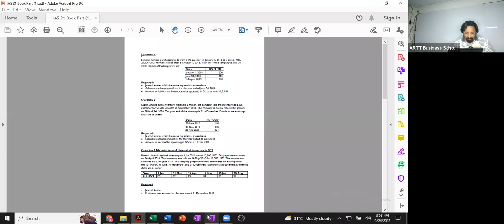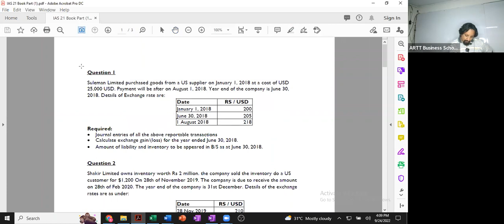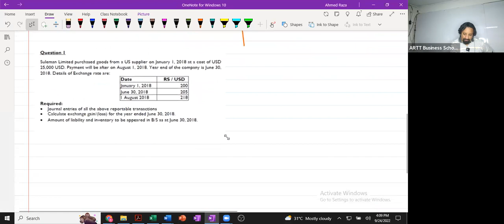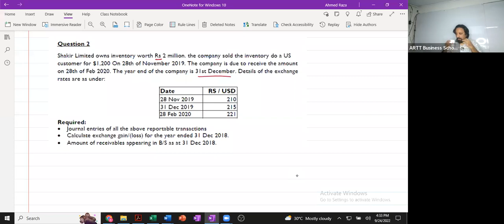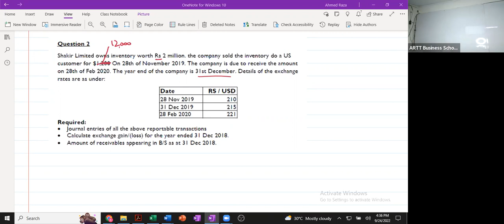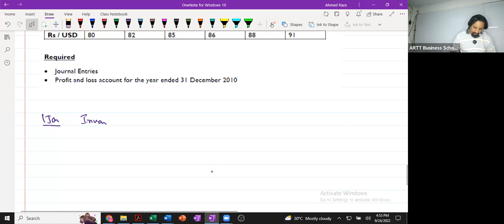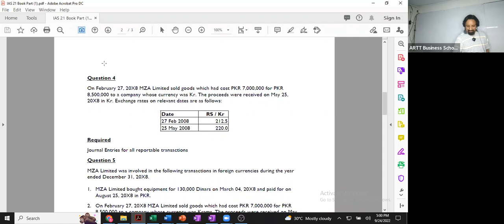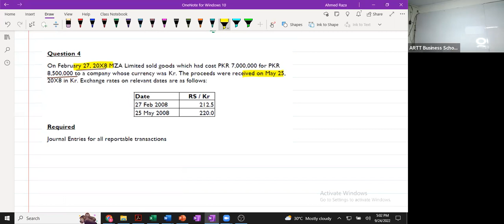2nd Class Of CAF 5 (FAR-II) by Sir Ahmed Raza Mir (March-23 Attempt)